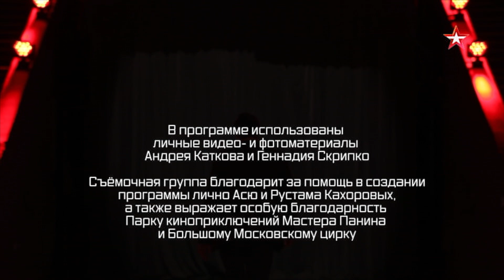Передача "Легенды цирка с Эдгардом Запашным" - Эквилибрист Андрей Катков. Телеканал Звезда. 2021